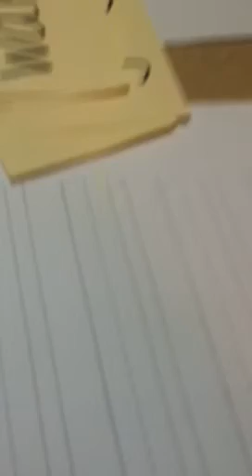A Genevieve original